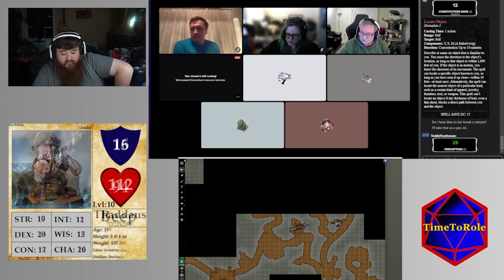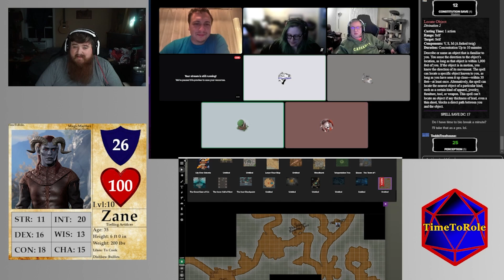The Tales Of Ammriel: Episode 67 | Discovering One's Self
The Rat Bastards discover some truth's about themselves and navigate through the first chamber of the Deeper Vaults. Some taking on physical challenges and some taking on mental. Find out what comes next!

Apple Podcasts: TimeToRole
Audible/Amazon Music: TimeToRole

Big Thanks to Alchemist Audio for allowing us to use their music and sounds.